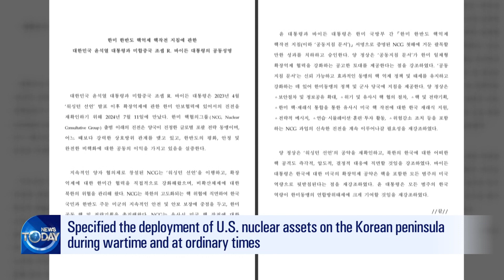S. KOREA-U.S. SIGN STRONGER NUKE OPERATIONS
President Yoon Suk Yeol met with U.S. President Joe Biden at the NATO Summit. They approved the 'Korean Peninsula Nuclear Operations Guidelines'. This plan integrates U.S. nuclear capabilities with South Korea's advanced conventional forces. President Yoon also called for a complete blockade of any aiding North Korea's military enhancement.